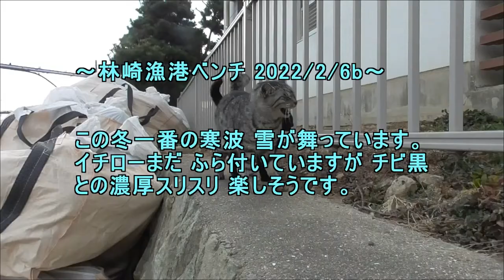林崎漁港ベンチ2022 2 6b